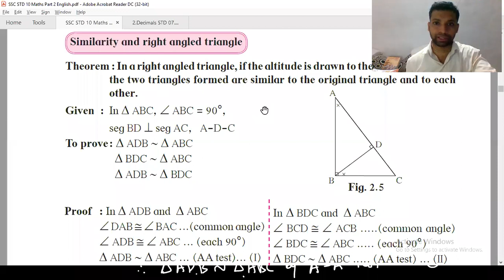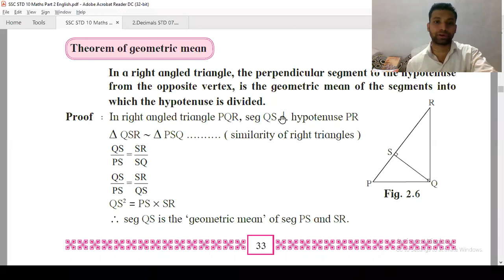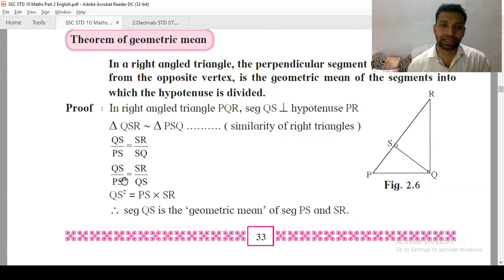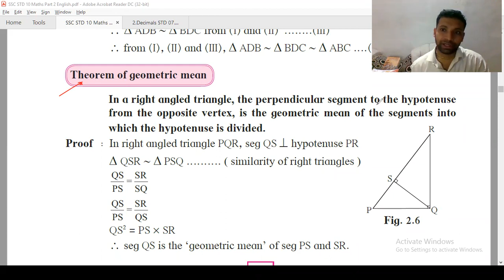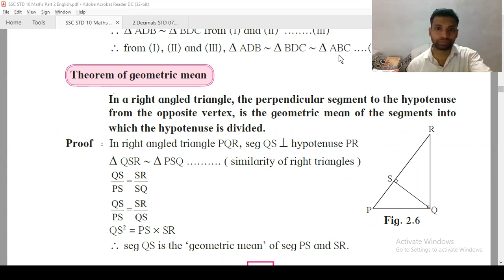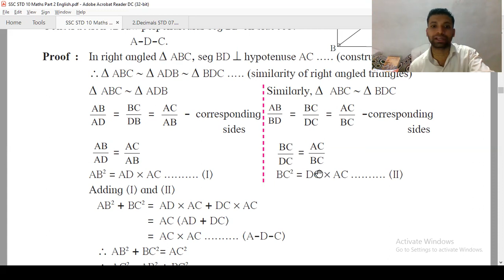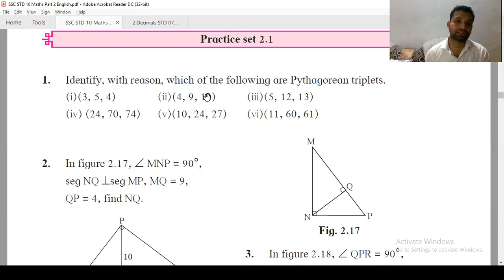Part 03 STD 10 Pythagorus Theorem and Its Converse 21st June 2021